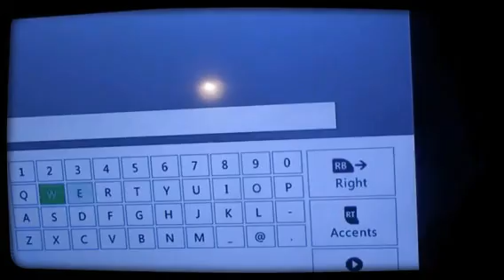Ghosts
Meil oli vana-aasta õhtul siuke värk...